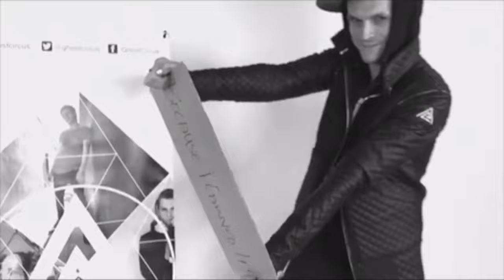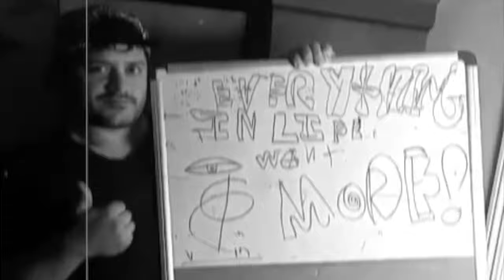Sabrina Petrini - I will. I can. I am.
Music video for I will. I can. I am. performed by Sabrina Petrini.